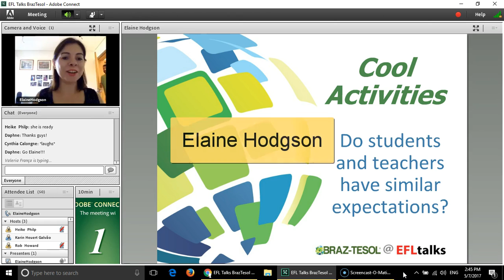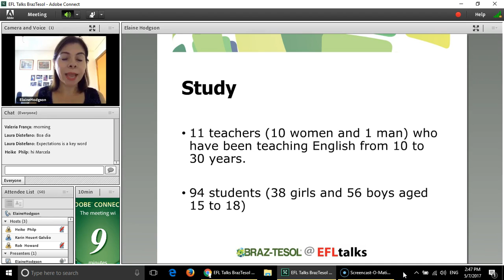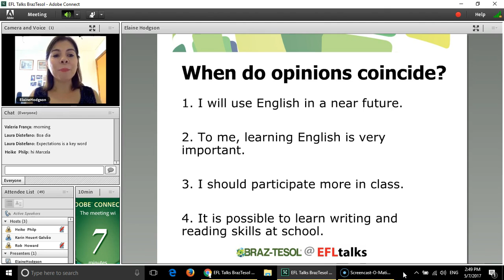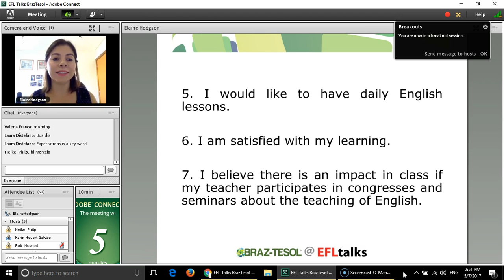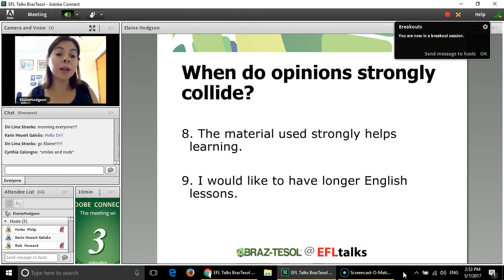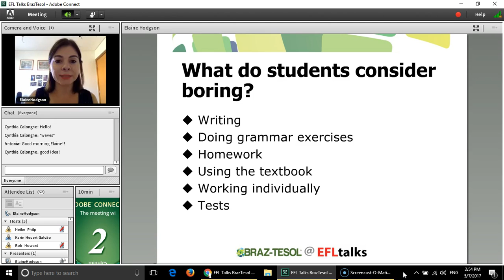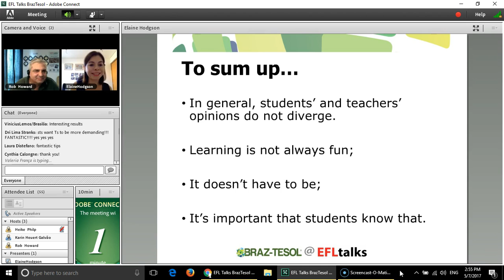Elaine Hodgson Cool Activities EFLtalks for BRAZ TESOL 2017